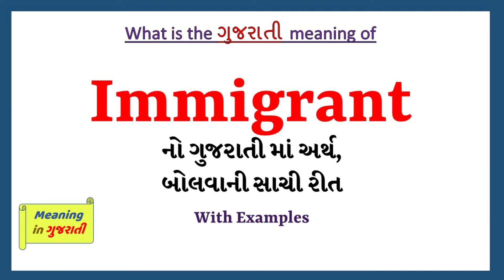Immigrant Meaning in Gujarati | Immigrant નો અર્થ શું છે | Immigrant in Gujarati Dictionary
આ વિડિયો માં તમે Immigrant નો Gujarati માં અર્થ સમજશો અને એની સાથે Immigrant નું pronunciation પણ શિખશો. એટ્લે કે તમે Immigrant ના meaning ની સાથે સાથે એ પણ શિખશો કે Immigrant ને કેવી રીતે બોલાય, Immigrant ને બોલવાની સાચી રીત કઈ છે.

Immigrant in sentence

Immigrant in English sentence

Immigrant in Gujarati sentence

Immigrant no vakya ma prayog

Immigrant na sentence

Immigrant na vakya

Immigrant meaning in gujarati

Immigrant's meaning in gujarati

Immigrant meaning in gujarati as per gujarati dictionary

Immigrant meaning in gujarati as per Sentence Dictionary

Sentence dictionary

Gujarati dictionary

Immigrant in dictionary

Immigrant in sentence

Immigrant no arth su che

Immigrant no arth shu che

Immigrant no matlab shu che

Immigrant no matlab su che

Immigrant meaning

Immigrant pronunciation

Immigrant meaning with examples and sentence

Immigrant explained with sentence example

what is the meaning of Immigrant in gujarati

gujarati meaning of Immigrant

typing of Immigrant in gujarati

તો બસ એક મિનટ માં શીખો Immigrant શબ્દ ને.

Lets learn Gujarati Meaning of Immigrant in detail

Immigrant નો gujarati માં meaning

Immigrant ના આ examples થી સમજીએ

Michel is immigrant in our country

Immigrant labourers are exploited in many countries